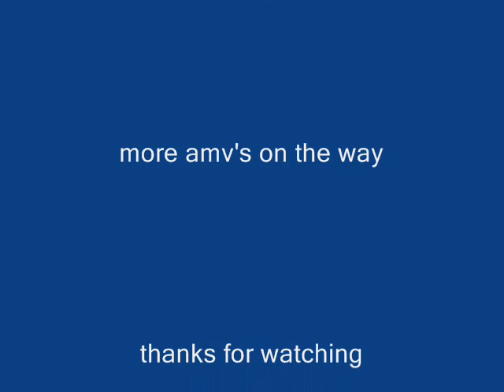Dont wanna miss a thing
teachers pet-dont wanna miss a thing